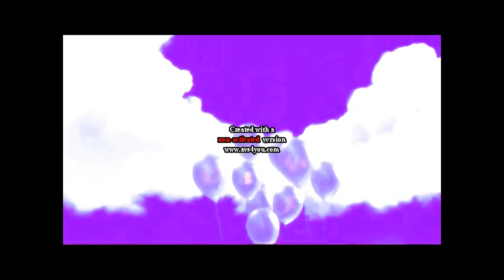WGBH 2 Commercial Break - (August 4, 2001)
by thatguywiththevhs.